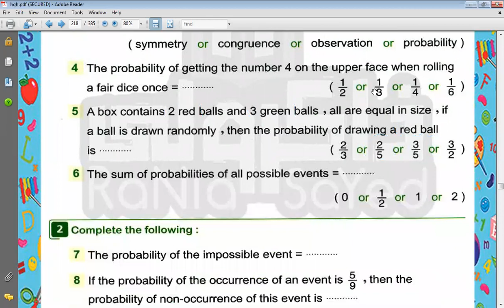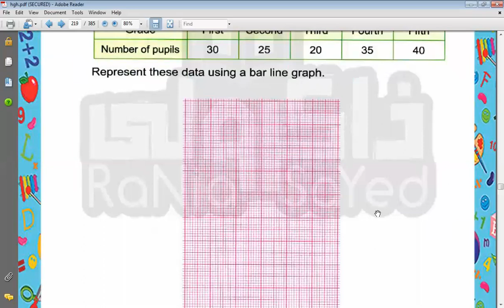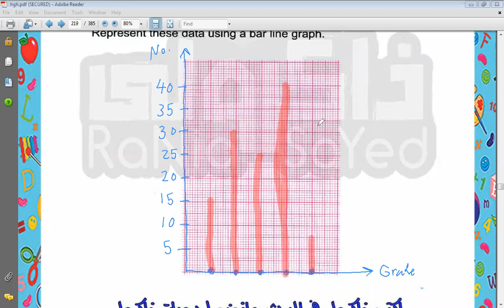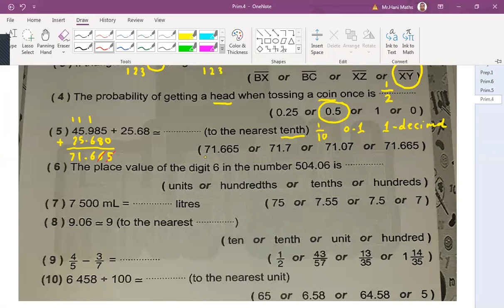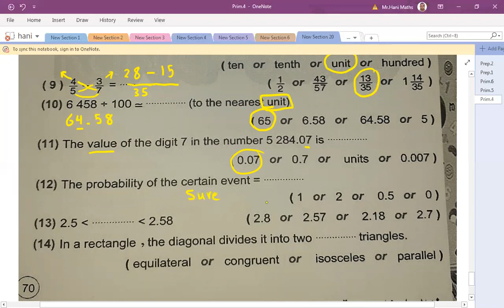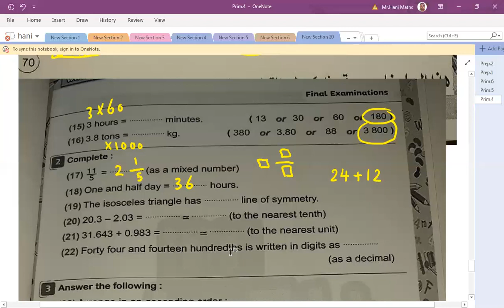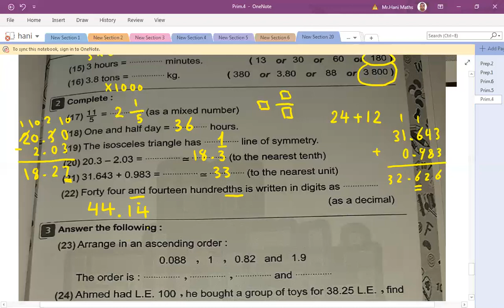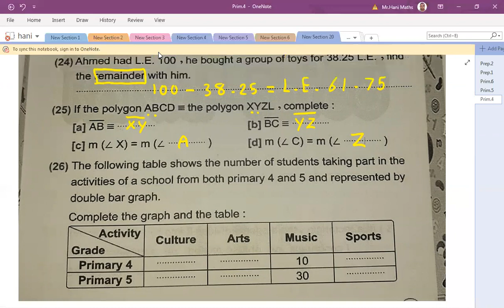Revision G4 T.2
Video from Mr. Hani